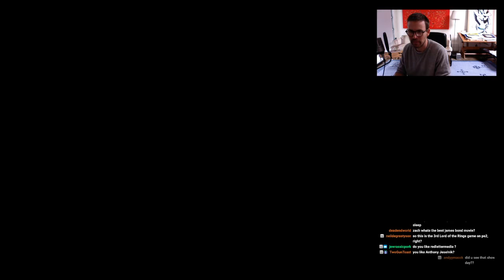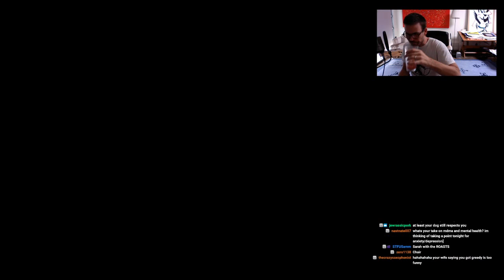Zach Meets His Untimely End (A Few Times) - 11/25/2020